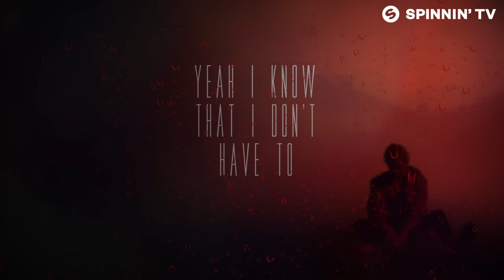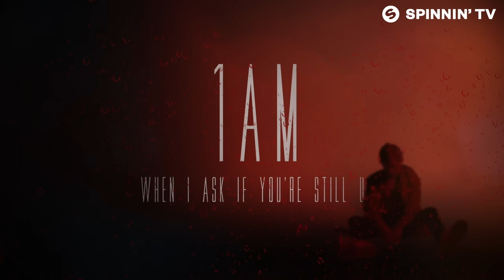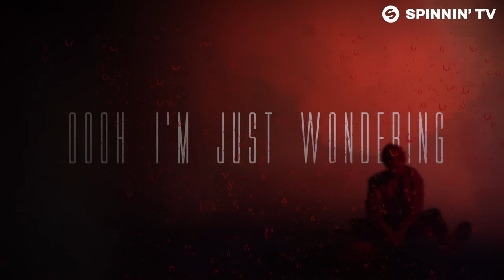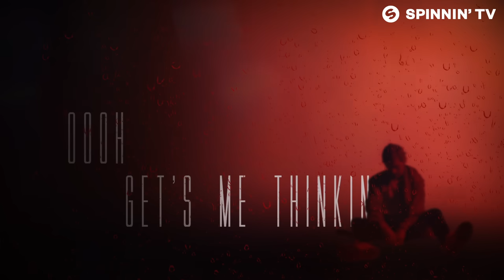Le Youth - About Us (Official Lyric Video)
Like this track? Download or add it to your favourite Spotify/Apple Music playlist by clicking